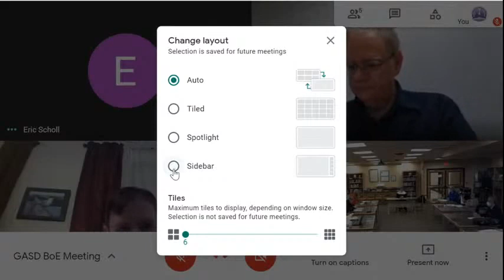GASD BoE Meeting 10-26-2020